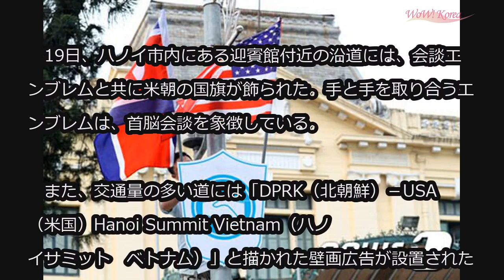米朝首脳会談を控えたハノイ、沿道に会談エンブレムと米朝国旗 (2/19)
米朝首脳会談を控えたハノイ、沿道に会談エンブレムと米朝国旗

米朝首脳会談を来週に控えたベトナム・ハノイでは、着々と準備が進められている。

　19日、ハノイ市内にある迎賓館付近の沿道には、会談エンブレムと共に米朝の国旗が飾られた。手と手を取り合うエンブレムは、首脳会談を象徴している。

　また、交通量の多い道には「DPRK（北朝鮮）－USA（米国）Hanoi Summit Vietnam（ハノイサミット　ベトナム）」と描かれた壁画広告が設置された。